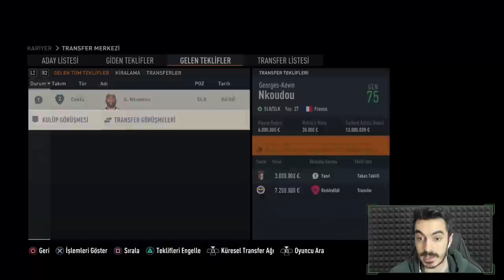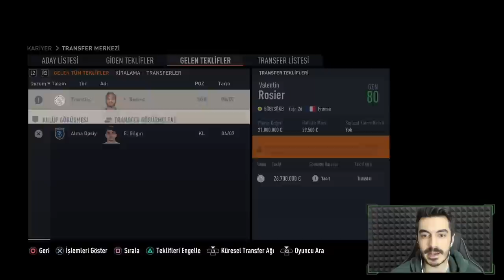320 MİLYON EURO BORÇ VE CENGİZ ÜNDER'Lİ BEŞİKTAŞ 10 YIL REBUILD // FIFA 23 KARİYER MODU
Linke tıklayip kaydınızı oluşturun. HAB FC kulübüne gelin. Football Team'den size küçük bir hediye 🎁200 puan enerji ve fazlası için
Football Team Game Kulüp Adı: HAB FC